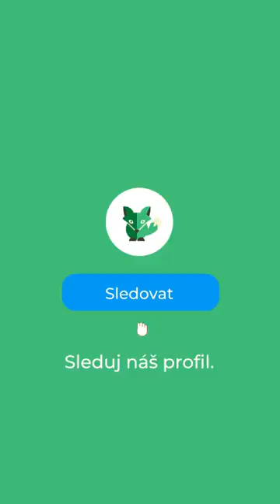💻 Java vs. JavaScript - Jaký je rozdíl?